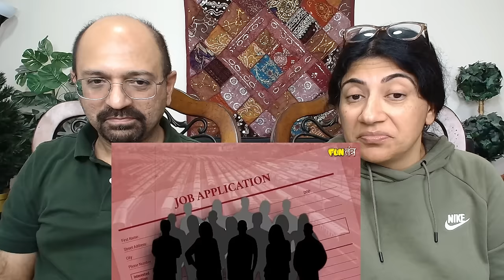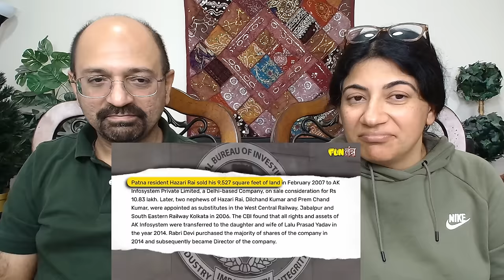Hemant Soren @rrested😲 | C0RRUPTl0N Charges ExpIained on KejriwaI, LaIu | ED lnvestigation😱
Love & Enjoy!

channel_raunac